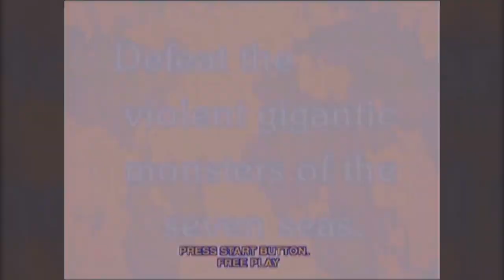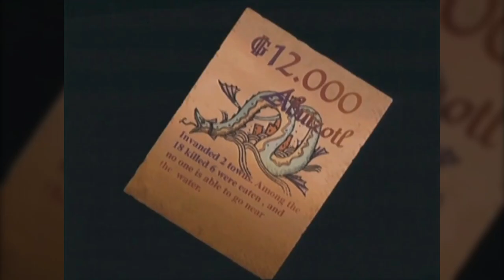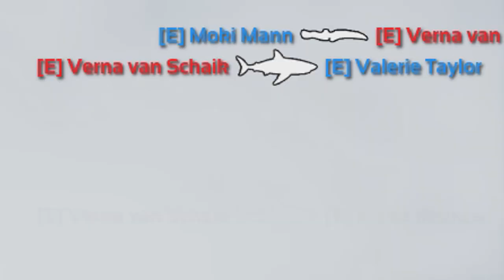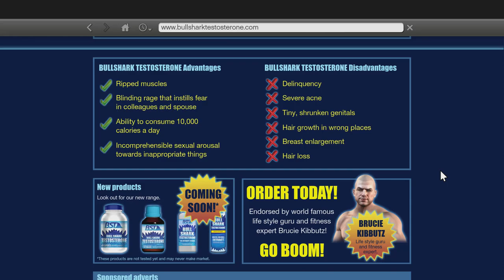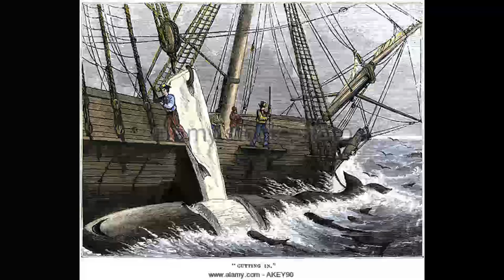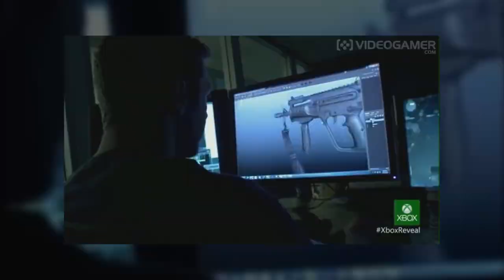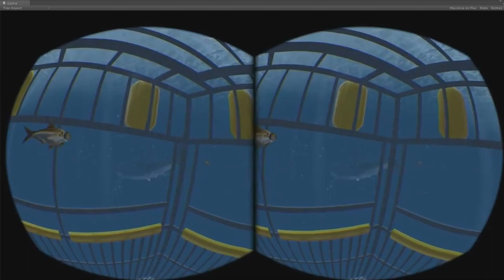More Sharks In Gaming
Pieced together over the course of an entire year, welcome back to another extensive video looking at a number of significant sequences in video games depicting sharks.

A special thanks to the following that have provided clips for certain material I couldn't source myself:

@SAZorak and @Chorocojo (Twitter handles) of "An Orbital Grouse" for clips from their Let's Plays of Endless Ocean, Endless Ocean 2 and Man vs Wild.

Can't thank you guys enough for the permission!

Abelardo Vidal - Clips from his full Let's Play of The Ocean Hunter, captured from an actual Model 3 Arcade Board

Also thanks to Tom Orry of Videogamer.com for letting me use the "Mo-Capped Dogs!" clip from their Xbox One Reveal Abridged Video

Featured Games/Segments Timestamps

Batman: Arkham City & Knight : 05:05
Grand Theft Auto V (PS4/XB1/PC) : 09:19
Abzu : 16:52
Endless Ocean 1 & 2 18:38
Endless Ocean 1 - An Orbital Grouse Let's Play Clip: Magu Tapa : 20:22
Endless Ocean 1 - An Orbital Grouse Let's Play Clip: Hexanchus : 23:43
World of Diving : 25:55
Depth Hunter 2 - Deep Dive : 27:41
Reef Shot : 28:57
Treasures of the Deep : 29:21
The Ocean Hunter : 31:21
Resident Evil (Remake) : 34:41
BioShock 2 : 37:21
Ace of Seafood : 38:37
World of Fishing : 38:59
Stranded Deep : 40:56
Man vs Wild Starring Bear Grylls - An Orbital Grous Let's Play Clip : 44:21
Depth : 50:16
Megalodon in Gaming mini-feature : 57:07
Megalodon : Shark! Hunting the Geat White : 57:07
Megalodon : Battlefield 4 : Clip by MikadiN : 58:02
Megalodon : The Ocean Hunter : 58:20
Megalodon : Man o' War Corsair : 1:00:34
Megalodon : Depth : 1:01:16
Megalodon : Ark : Survival Evolved : 01:01:56
Megalodon : Is it still alive? 01:04:51
Call of Duty : Ghosts : 1:09:32
Shark Attack Deathmatch 2 : 01:11:44
Endless Ocean 2 - An Orbital Grouse Let's Play Clip: Tiger Shark : 01:14:35
Shark Attack Death Match 2 (Part 2) : 01:19:37
Ocean Rift : 01:22:10
Into The Deep : 1:23:01
The Best Tiger Shark in Gaming? 01:24:20